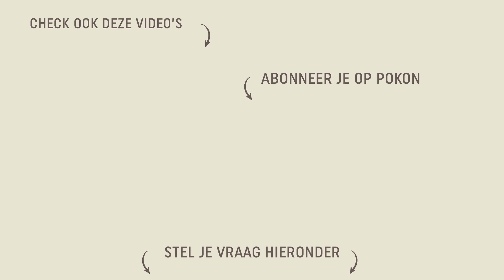Top 5 problemen bij potplanten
Potplanten kunnen helaas last krijgen van verschillende problemen. We bespreken in deze video 5 veelvoorkomende problemen en natuurlijk ook de bijbehorende oplossingen.

Wij zetten elke twee weken op dinsdagavond om 20:00 uur een nieuw video live. Onze thema’s zijn: kamerplanten, moestuin, gazon, plant in pot en border.

Uiteraard staat ons team ook klaar om al je vragen en opmerkingen te beantwoorden, want groen doet je goed!